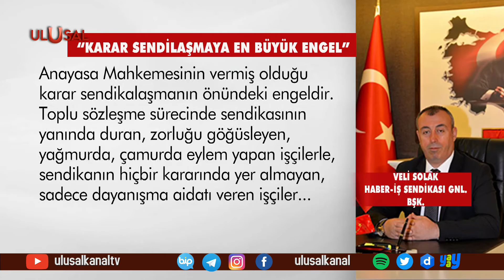AYM'nin toplu sözleşme kararına sendikalardan tepki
Anayasa Mahkemesi milyonlarca işçiyi ilgilendiren bir karara imza attı. Yüksek mahkemenin kararına göre, bir işçi sendikaya üye olmasa bile o iş yerinde imzalanan toplu iş sözleşmesi farklarından örgütlü işçi gibi yararlanabilecek.